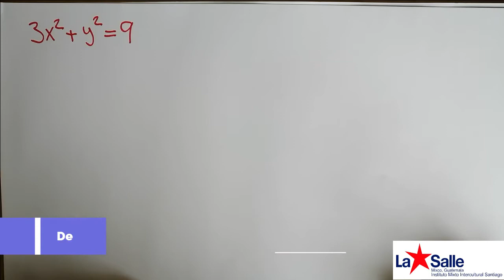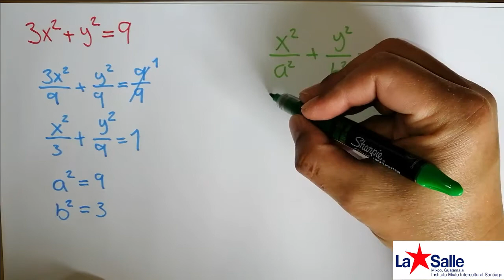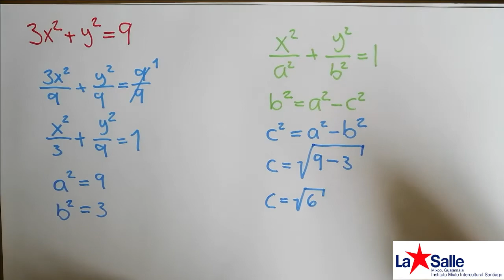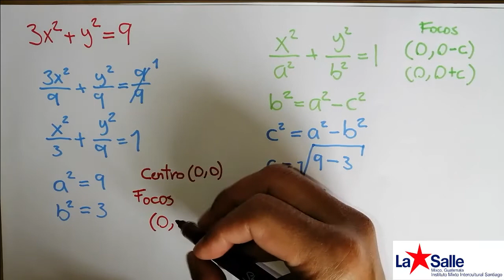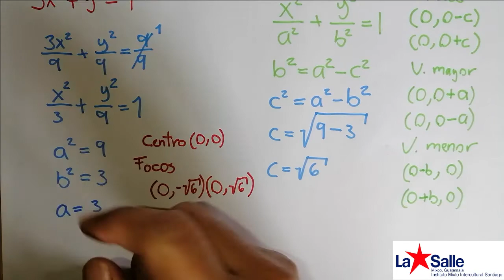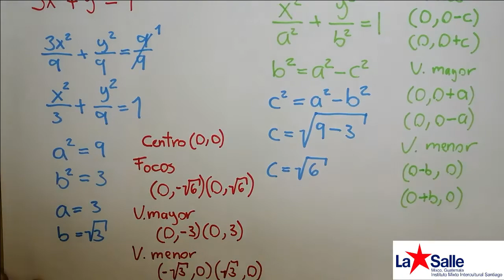Secciones Cónicas, La Elipse Ejemplo 1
Elipse con centro en el origen, clases virtuales por confinamiento